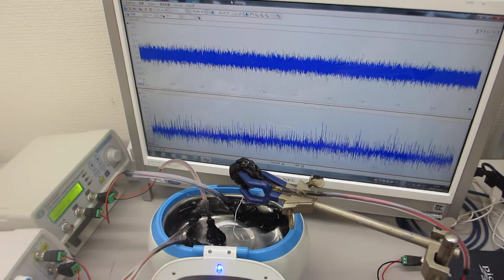超音波洗浄器を利用した超音波の非線形振動制御実験（超音波システム研究所）